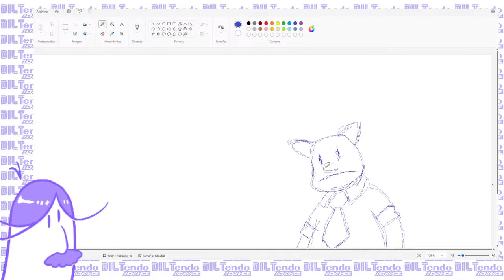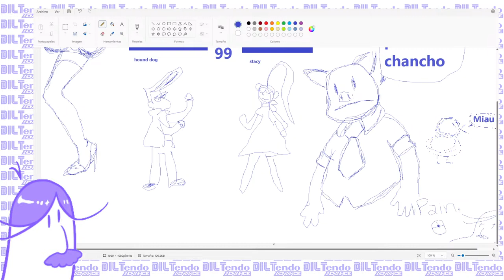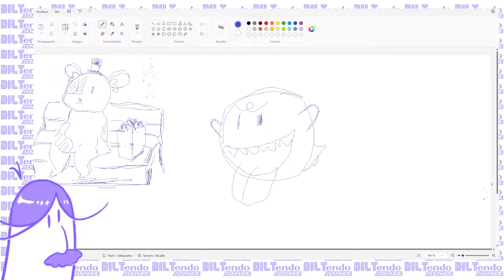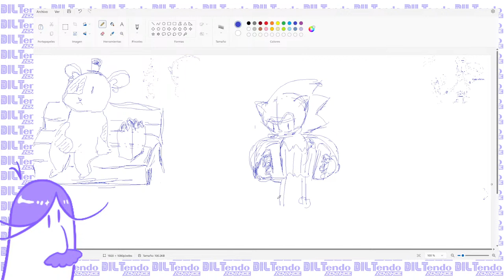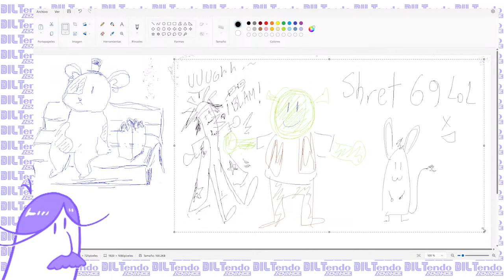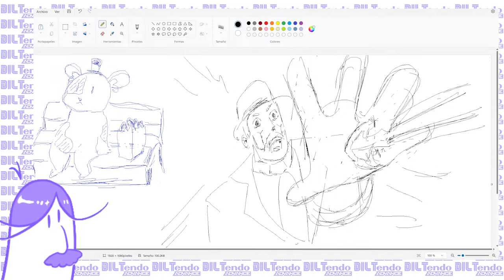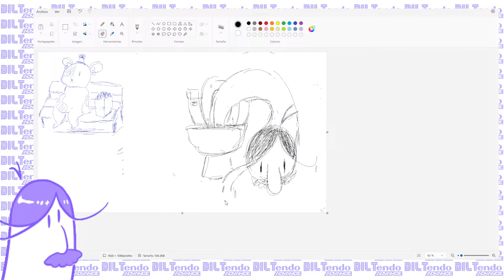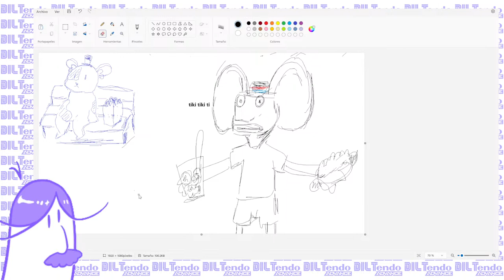🔴 PAINt🎨 (Stream dibujando en Paint)